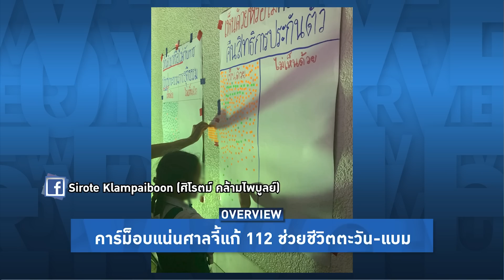Overview-ตะวันทรุดหัวใจใกล้หยุดเต้น แฉคลิปตำรวจโหดล่าตะวัน ม็อบชุมนุมช่วยชีวิตพฤหัสนี้ กระหึ่มสู้112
เผยคลิปตำรวจโหดล่าตะวัน ขี่มอเตอร์ไซค์ทุบหน้าต่างบนทางด่วน คาร์ม็อบต้าน112พรึ่บหน้าศาล นัดชุมนุมช่วยชีวิต "ตะวัน-แบม" หน้าหอศิลป์พฤหัสนี้